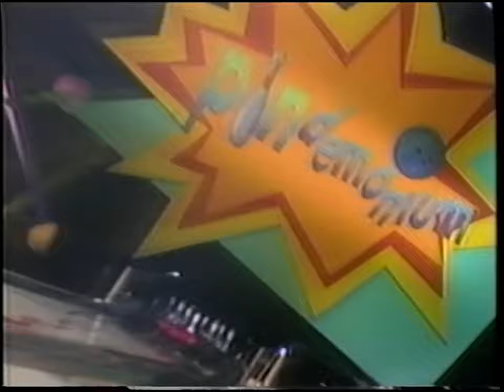Pinheads (Pilot) Universal Television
PINHEADS
Created by Jim Cahill for Universal Television
Pilot
Ken Ober (MTV Remote Control) hosts a bowling for dollars meets relationship game show for Universal.
Filmed at NBC Stage 9, Burbank